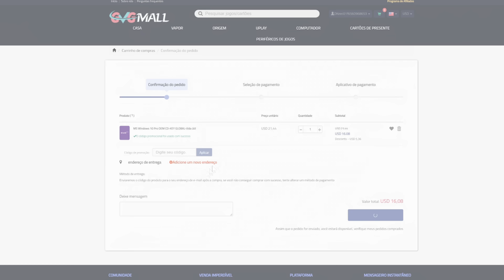AGORA VAI! FIM Dos IMPOSTOS Nos GAMES ESTÁ SENDO COBRADO! PS5 Por MENOS De R$3000! PRECISAMOS De VCS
5- Deveria ter acessado se você quisesse uma chave OEM barata e genuína!